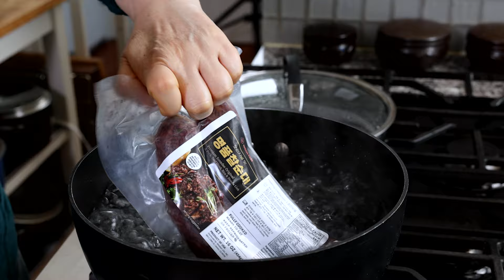Spicy stir-fried sundae-bokkeum (순대볶음)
Today’s recipe is sundae-bokkeum, or spicy stir-fried blood sausage, where sliced sundae is stir-fried with vegetables and seasonings to make it spicy. It’s a dish commonly enjoyed in Korean pubs! Now you can make this at home!

My cookbooks:
Maangchi's Big Book of Korean Cooking

Get my letter on the first day of every month!